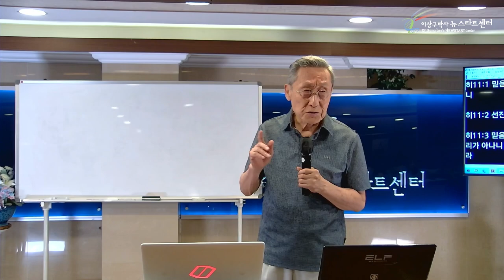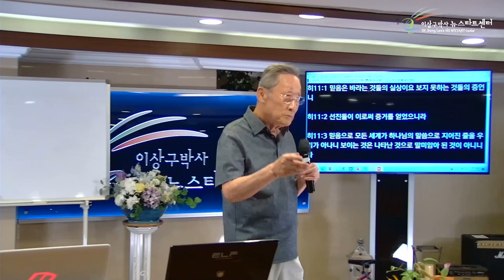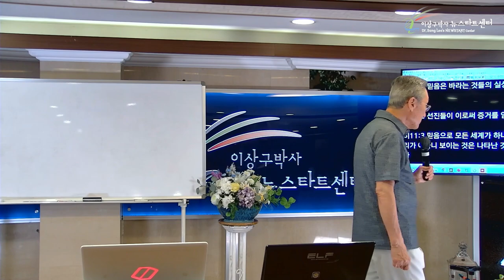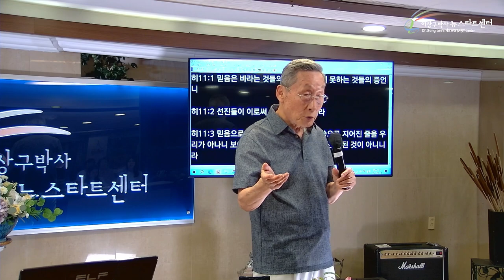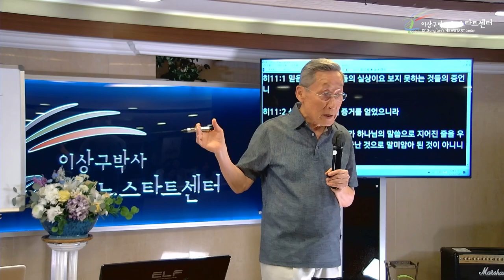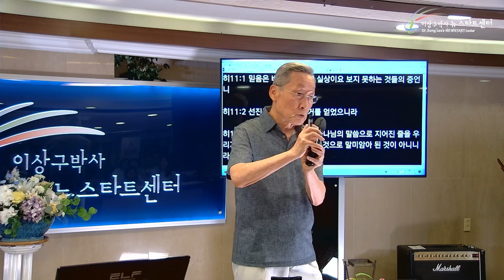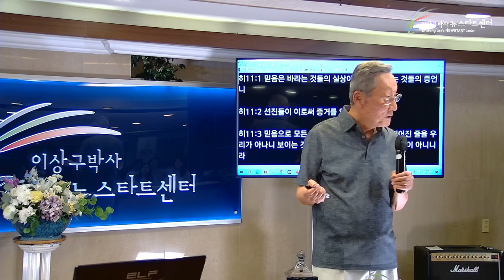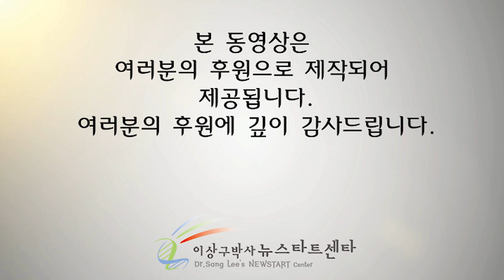[뉴스타트 성경강의 15강] 아일랜드 당나귀